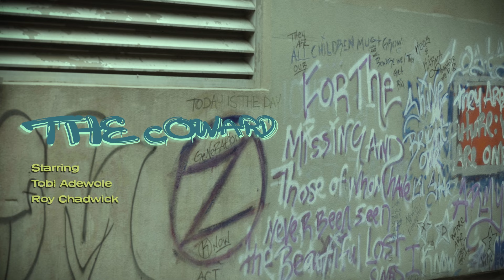THE COWARD - Short Film (WINNER of the New York Tri-State International Film Festival)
A drug dealer is chased down by a righteous man after he sees him dealing on his side of the street.

Written and Directed by Roy Chadwick
Starring Tobi Adewole & Roy Chadwick.

CREW:
Producer: Oscar Franco
1st Assistant Director: Duncan Bannerman
Director of Photography: Camille Salar
Sound Mix: Evan Conway
Boom Operator: Jieren Deng
Editor: Camille Salar